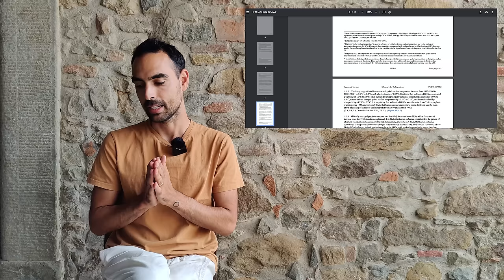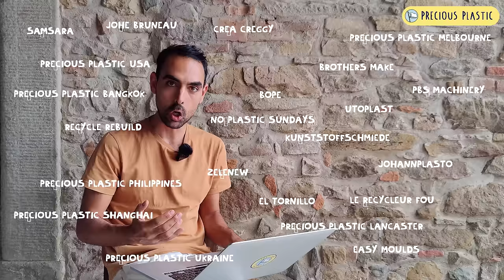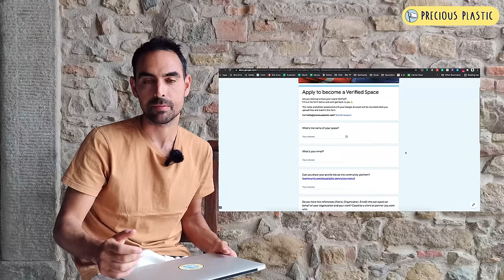Recycling plastic bottles into insulation material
Verified workspaces, nozzle to recycle PET, beads mould, new project in Jordan and much more..